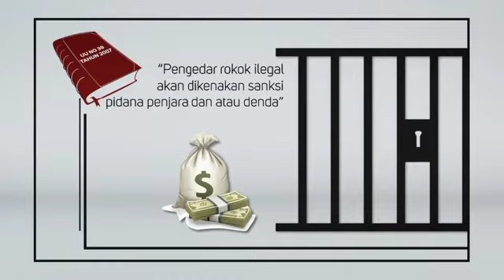SATPOL PP Magetan Ajak Masyarakat Stop Peredaran Rokok Ilegal, AYO GEMPUR ROKOK ILEGAL !